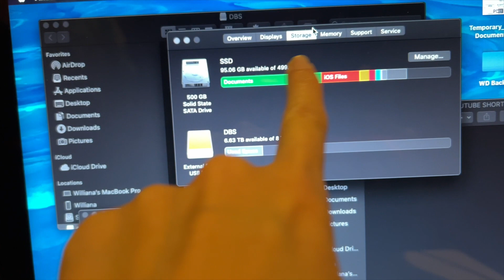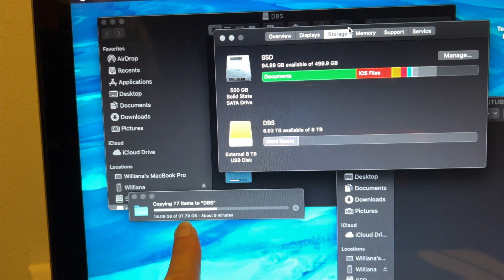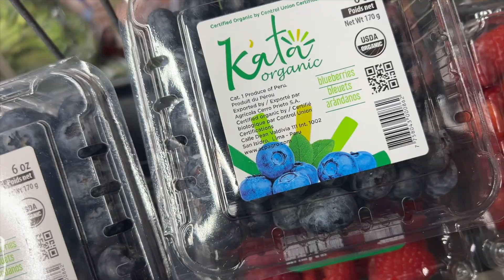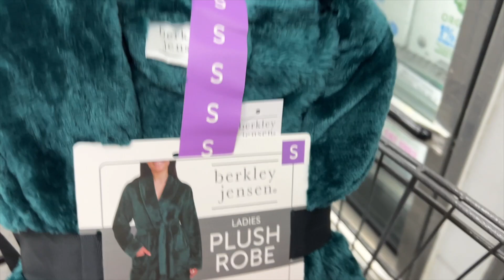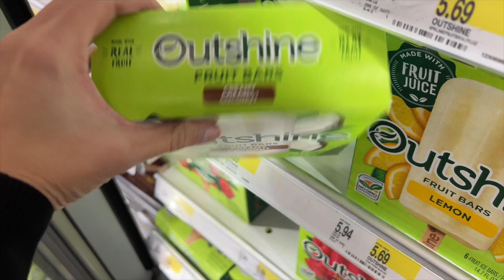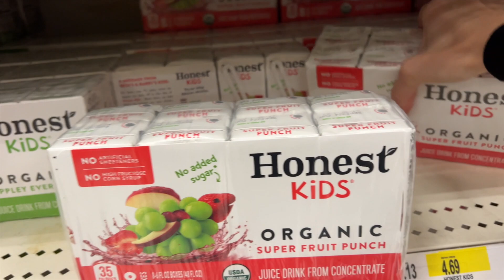VLOG: I don't have memory! GRWM and let's go grocery shopping! vlog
Hey ya'll! Hope you enjoy this vlog today!